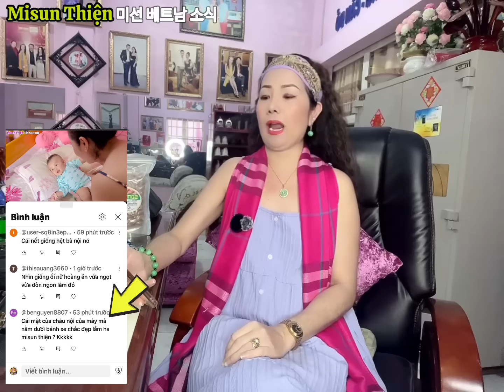Phần 80 : 1 năm kiếm 360 tỷ thì có thật đáng thương ? phải đặt tình thương cho đúng chỗ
Xin chào Misun Cựu Thông dịch viên Tiếng Hàn - Giám đốc CTY Tour  là Cựu Hướng dẫn viên quốc tế - Giám đốc CTY xuất khẩu nữ trang Korea - đạt HOA HẬU DOANH NHÂN 2017 Tại hàn quốc  …. Con gái Đất Thép Củ Chi  …. Hiện nay đã nghỉ hưu vì đang đều trị chống chọi với căn bệnh nan y Lupus ban đỏ 😇

Kênh Misun chia sẻ cuộc sống thường ngày hy vọng quí vị đồng hành cùng em👇👇👇
1️⃣ - Tin tức 24h
2️⃣ - Hôn nhân gia đình
3️⃣ - Ăn uống & Du lịch
4️⃣ - Bệnh Lupus ban đỏ

Kênh truyền tải năng lực tích cực đến mọi người . quí trọng cuộc sống vui khoẻ . tận hưởng hạnh phúc về già . đối mặt với căn bệnh nan y Lupus ban đỏ . luôn lạc quan ❤️

Rất vui được phục vụ quí vị chúc quí vị thật nhiều sức khỏe bình an ❤️ MÃI YÊU ❤️

🌏 fanpage 👉 Misun Thiện vlog
✅ Tiktok 👉Misun Thiện ( Hoa Hậu DN )